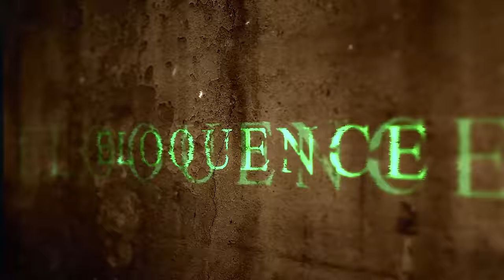നരനായാട്ടിന്റെ ഇരുണ്ട രാത്രി| യഥാർത്ഥത്തിൽ സംഭവിച്ചത്... | Unknown| Thankamani Incident | D148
Thanakamani incident was a cruel and unexpected incident, which was happened in a small village of Idukki district, Thankamani.  It was happened from a small bus issue between youth and bus owner. Then it was taken by Kerala Police. Actually it was like a movie and happened in one night.

|| ANTI - PIRACY WARNING ||  This content is copyrighted to the owner of this channel. Legal action will be taken against those who violate the same.